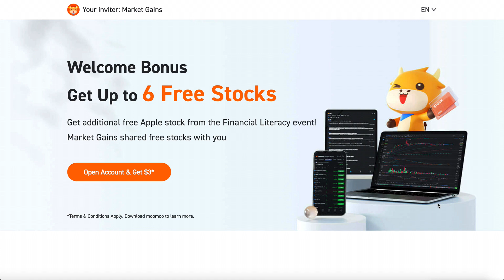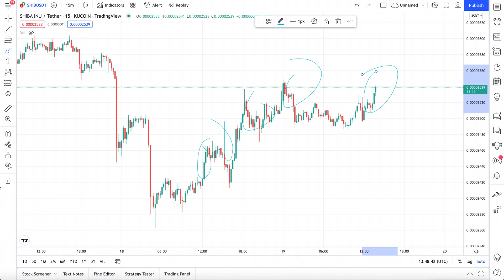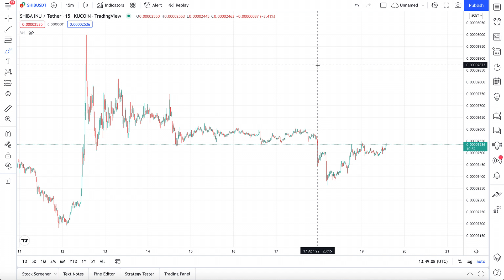SHIBA INU COIN IS ABOUT TO CRASH?